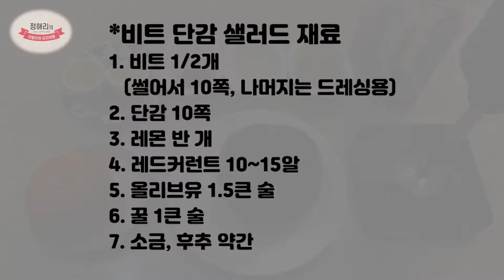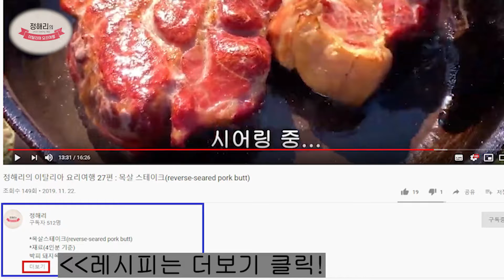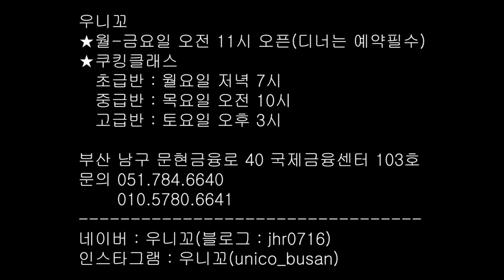정해리의 이탈리아 요리여행 29편 : 비트 단감 샐러드(Insalata di rapa rossa)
비트 단감 샐러드(Insalata di rapa rossa)

*재료

1. 비트 1/2개(샐러드용 열 쪽, 드레싱용 30~40g)

2. 단감 10쪽

3. 레몬 반 개(즙)

4. 레드커런트 10~15알

5. 올리브유 1.5 큰 술

6. 꿀 1 큰 술

7. 소금, 후추

8. 루꼴라 네다섯 장 혹은 민트

*만들기

비트는 푹 익혀 준비합니다.(젓가락이 쑥 들어 갈 정도)(30~40분)

비트의 껍질을 한 겹 벗기고 얇게 썰어 준비합니다.

단감도 얇게 썰어 준비합니다.

얇게 자르고 남은 자투리 비트에

소금, 후추, 올리브유, 꿀, 레몬즙을 넣고

핸드믹서로 곱게 갈아줍니다.

농도에 맞게끔 올리브유를 추가 하셔도 됩니다.

플레이팅 할 접시에

드레싱을 얹은 뒤 단감을 올립니다.

썰어놓은 비트도 올려 줍니다.

레드커런트를 군데군데 놓아줍니다.

올리브유를 뿌려줍니다.

루꼴라를 올려 줍니다.

마지막으로 올리브유와 후추를 뿌려 마무리합니다.

감사합니다.

우니꼬 부산

월-금요일 오전11시오픈  ㅡ 디너는 예약필수

쿠킹클래스

초급반 - 월요일 저녁 7시

중급반 - 목요일 오전 10시

고급반 - 토요일 오후 3시

부산남구문현금융로 40  국제금융센터 103호

Instagram.com/unico_busan